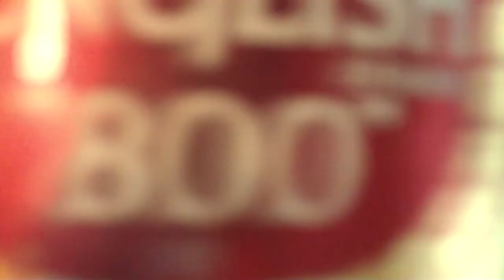40 oz. and a Treadmill pt.1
fuckit why not